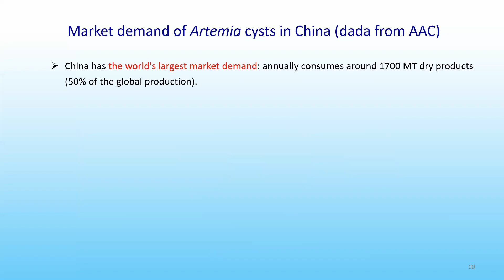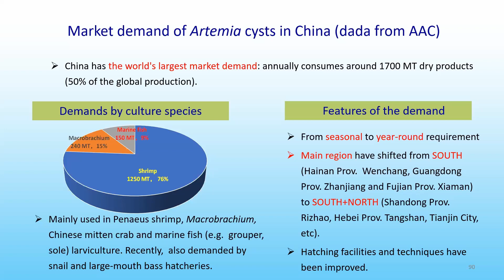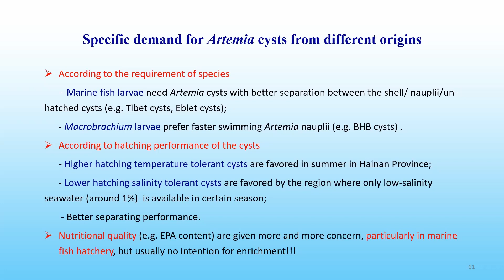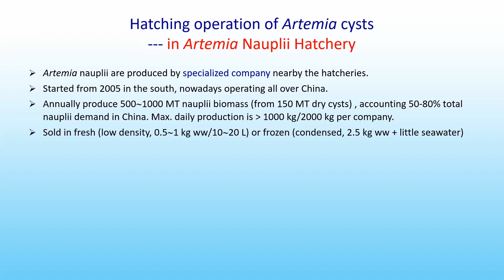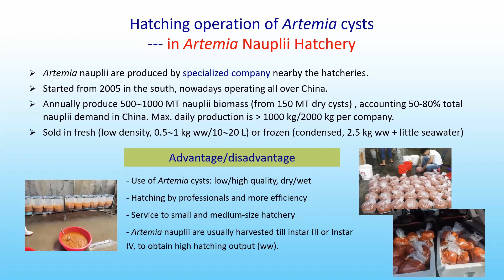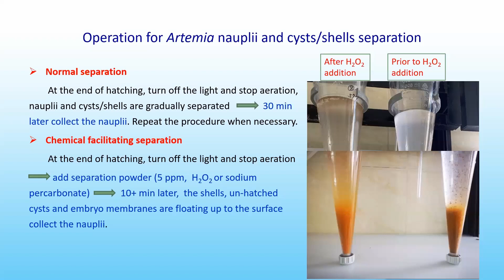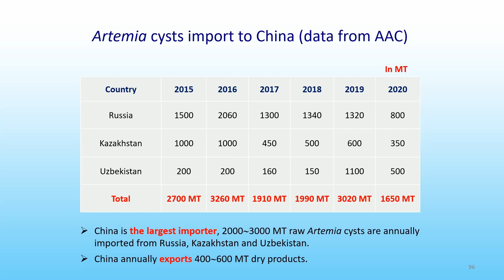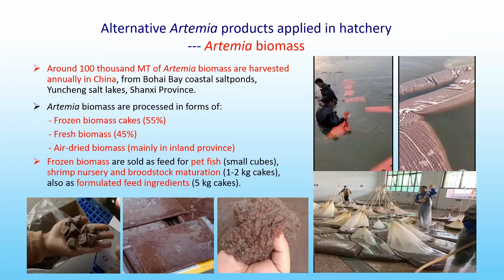Use of Artemia cysts in hatchery in China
Presentation by Sui Liying(1), Zhang Bo(1) and Gao Song(2), at the webinar on "Status of the use of Artemia cysts in fish/crustacean hatcheries around the world".

This webinar was facilitated by the International Artemia Aquaculture Consortium and NACA.